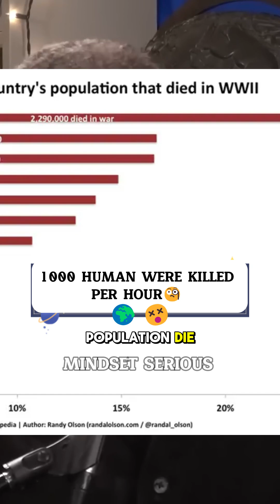Neil deGrasse Tyson on 1000 HUMAN WERE KILLED PER HOUR🧐